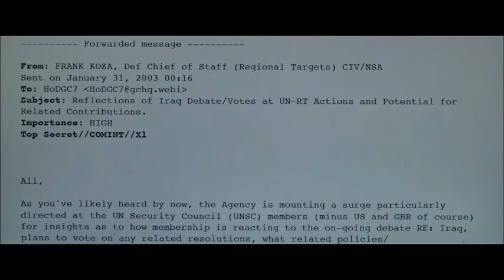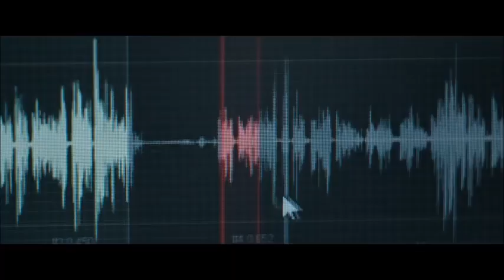오피셜 시크릿 (Official Secrets, 2019) | Movieclips Trailers [한글자막]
- Additional Details-